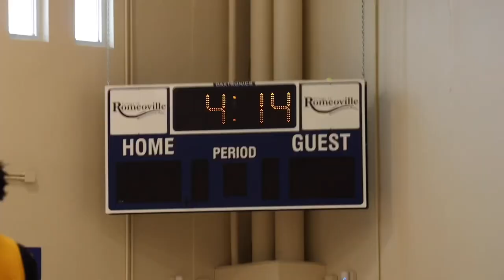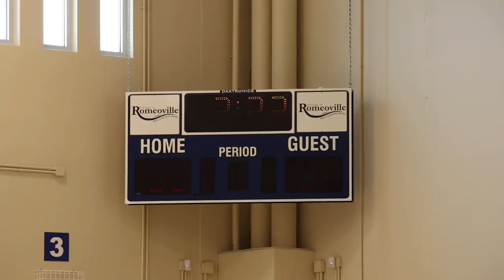DePaul Prep Battle It Out vs St. Laurence! Comes Down To The Final Seconds!!